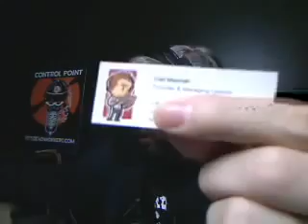Simon & Lews from The Yogscast Guest Star | The Shaft (A Minecraft Podcast) #23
@TheYogscast Joins the Shaft for Episode #23 of some Minecraft Goodness.